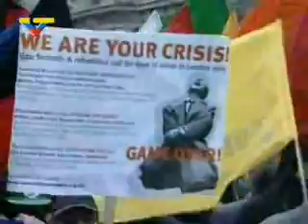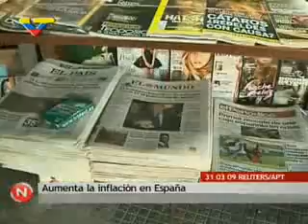Breves de la crisis # 1